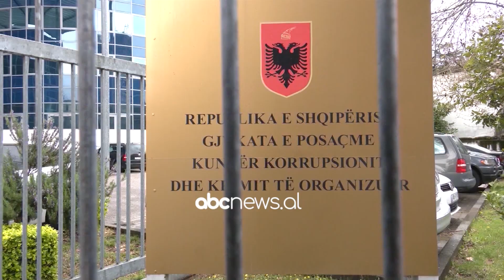4 muaj pa marrë pagat, punonjësit e inceneratorit të Fierit dalin në protestë | ABC News Albania